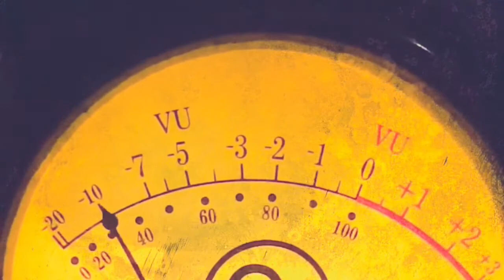Studio Preview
A quick look inside Retrophonic Studios as we are working on our 4th full length album!